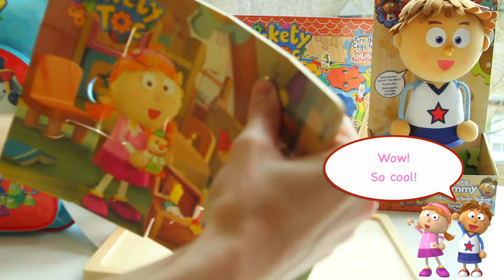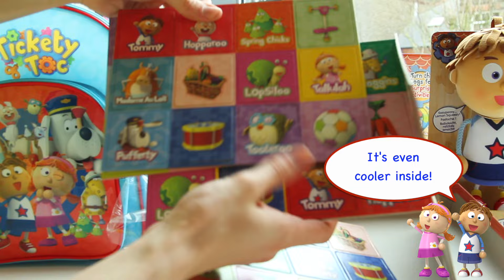Tickety Toc Chime Time, Tommy, Tallulah, Pufferty Train UNBOXING VIDEO! | ZeeKay Junior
This is the Tickety Toc unboxing video features the Pufferty Train toy, a matching card game, the chime time board game, Tommy, Tullulah and loads more!